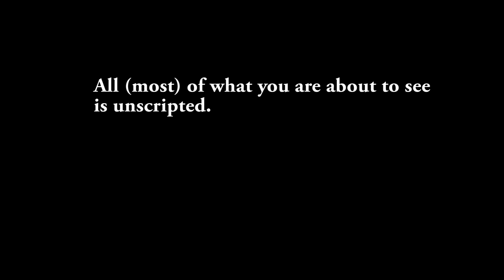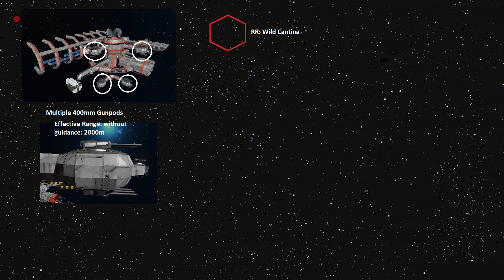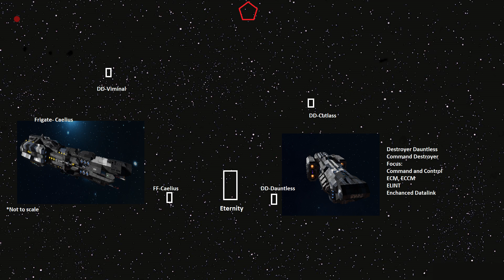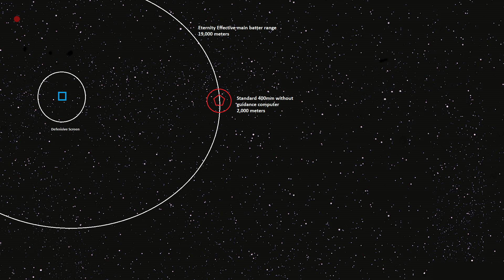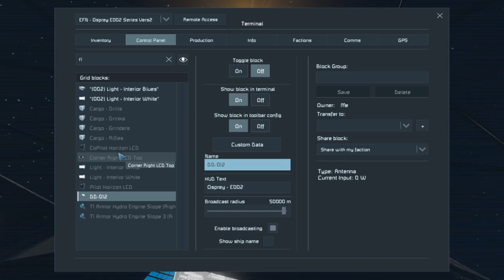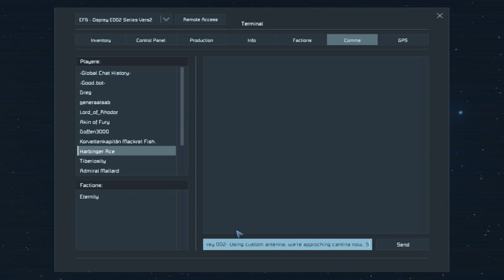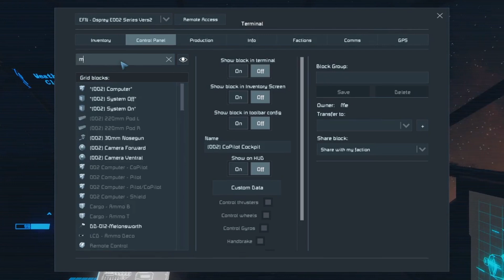SE Outlands: CDF and Riders go to War | S01 E05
Want to catch up on the story so far? Watch the Last season of Sigmarius